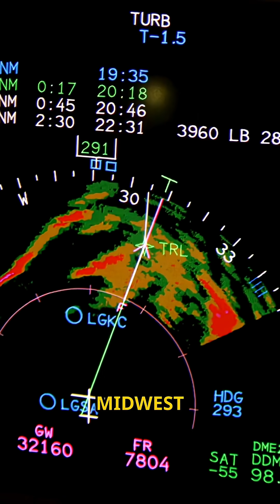How Extreme Weather is Disrupting Air Travel in the USA 🌪️✈️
Air travel in the USA is facing a new challenge: extreme weather. From stronger storms to record-breaking snow and wildfires, flights are being delayed, turbulence is getting worse, and airports are struggling to adapt.

In this video, we’ll explore:
✈️ Why extreme weather is causing more flight delays
🌪️ How turbulence is becoming stronger and more common
🛫 What airlines and airports are doing to keep passengers safe
❤️ And why that frustrating delay at the gate might actually be saving lives

If you’ve ever been stranded at the airport or experienced scary turbulence, this video is for you.